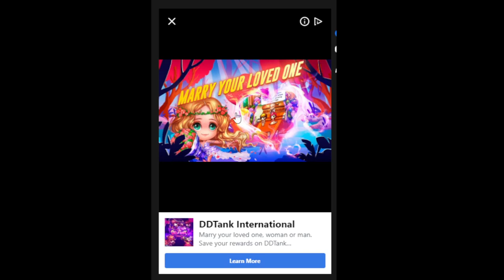Sort It - Water Puzzle - #2 ( Level : 21 - 40 )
Sort It - Water Puzzle ( Level : 21 - 40 )